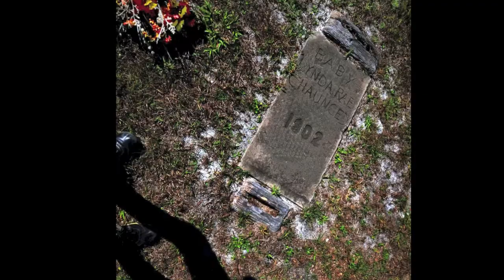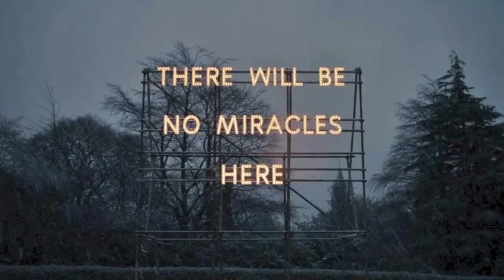Supertheory of Supercarla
a LiL GogoL w/ a LiL CarLa V